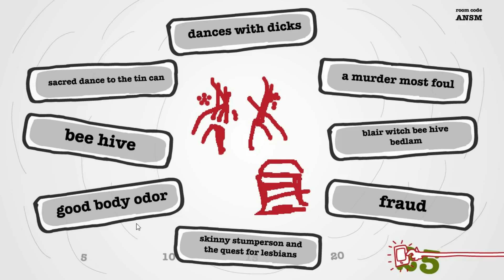WUG- Drawful #9- 10 minutes to draw a legless squirrel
Hey guys it's Dylan and today we have an new selection of friends to play with.

Napalm: Whose channel I can't yet find